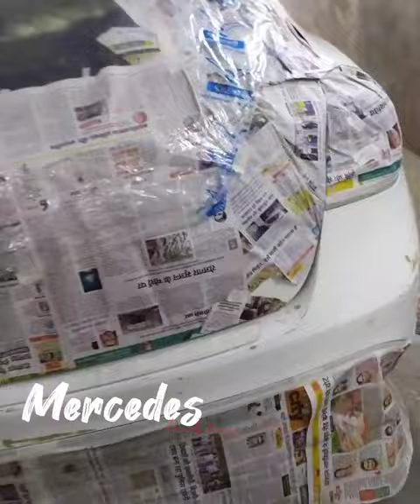Mercedes car painting